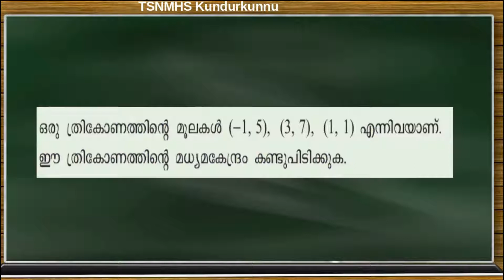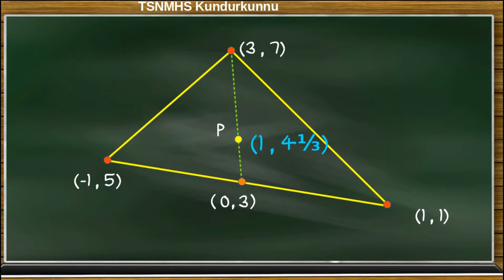TB Qn : പേജ് 220 ൽ (3)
ത്രികോണത്തിന്റെ മധ്യമകേന്ദ്രം